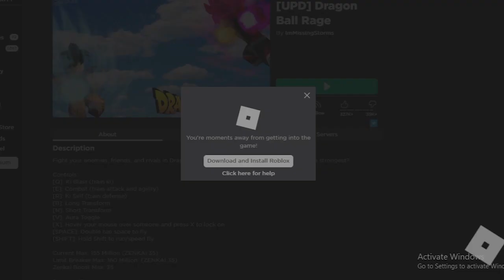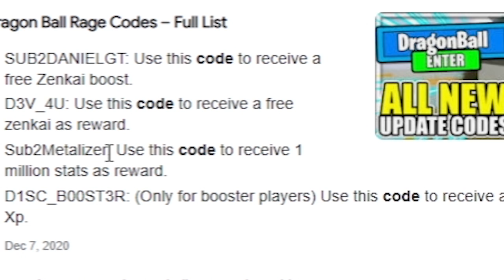This DRAGON BALL Game On ROBLOX Is Really Amazing...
Roblox Name: SenseiDragonYT